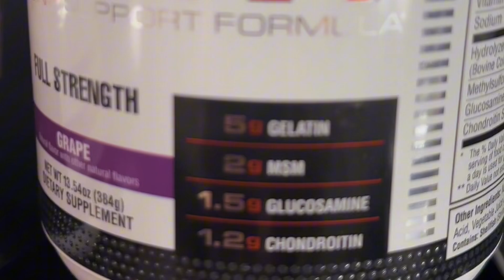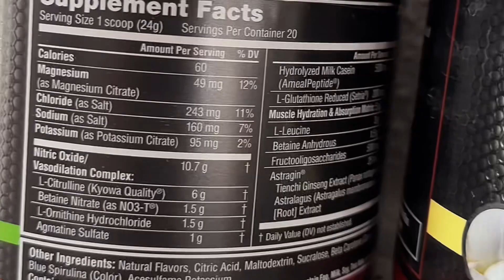Đối tác Labrada tặng quà khủng khiến Duy Nguyễn bật ngửa té xíu ngang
Shock như vầy sao mình chịu nổi, đành phải chấp nhận thui